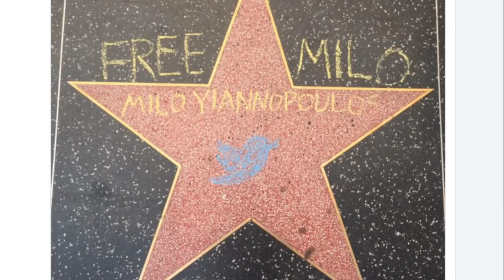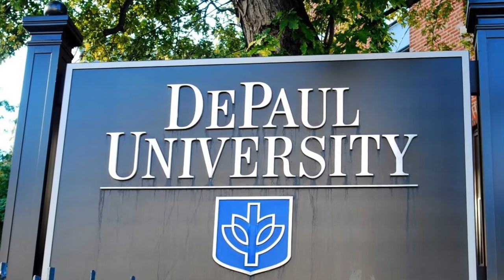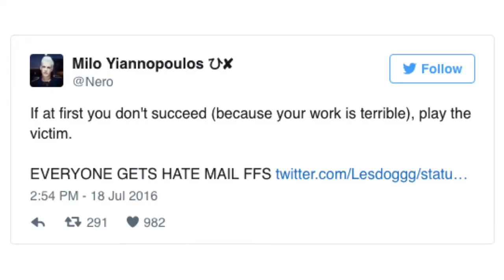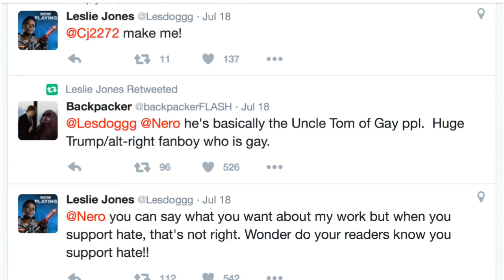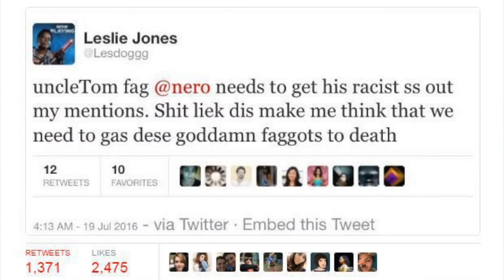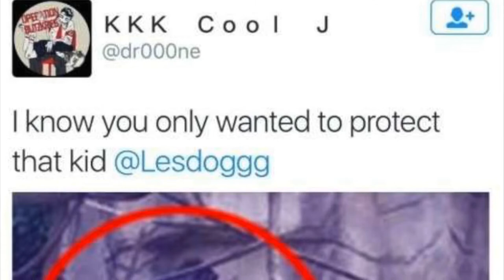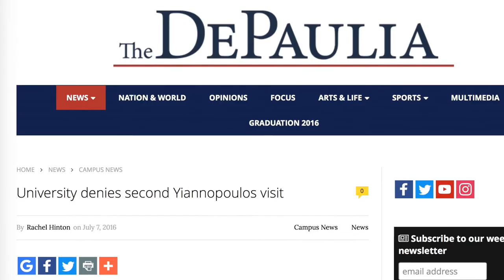Milo Yiannopoulos Destroys Twitter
=== Original Description ===

Twitter recently banned gay conservative activist Milo Yiannopoulos after Twitter CEO Jack Dorsey intervened in a feud between Yiannopoulos and Ghostbusters star Leslie Jones. Since the relevance of social media sites is proportional to how much their users enjoy sharing on the sites, will the ban on Yiannopoulos hurt Twitter's long-term success? Absolutely. By exposing the political bias of Dorsey and Twitter's other administrators, Milo Yiannopoulos has destroyed Twitter.

Statistics of original video: 📅 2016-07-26  ⏱ 7:56  ▶ 106483  👍 5279  💬 450  🆔 q6y6qidLW1E